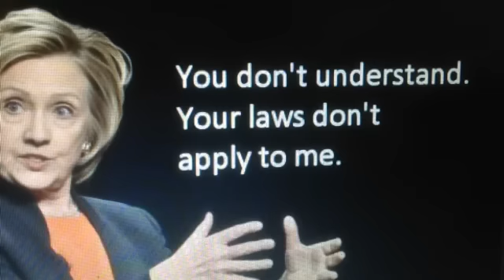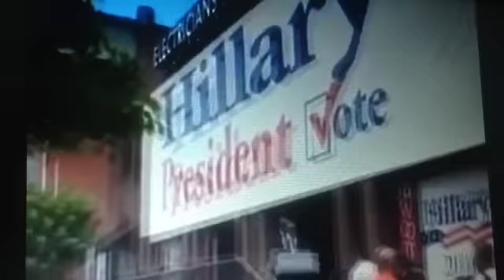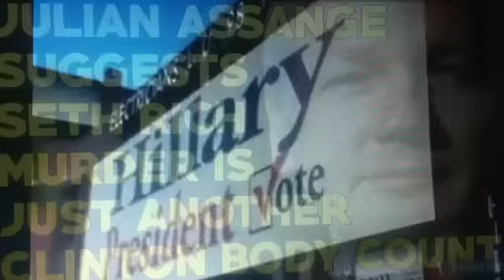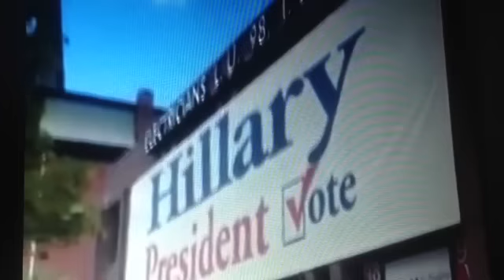Hillary Clinton Lies to Americans, While MSM Lies and Attacks Donald Trump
The Good News is MSM is dying, they are digging a bigger and bigger hole in which they will fall into. As Hillary Clinton lies to America daily, MSM pretends it is the Truth. But when Donald Trump tells the Truth, MSM explodes into rage.  CNN and Fox News is dying and America will be a Much, Much Better place when MSM is finally Dead.